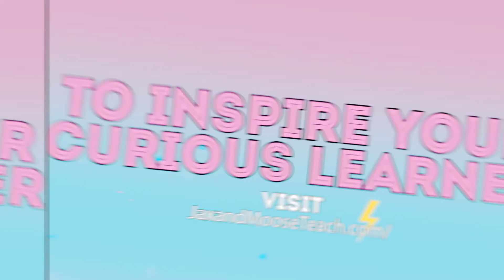Star Wars Lightsaber Project For Kids